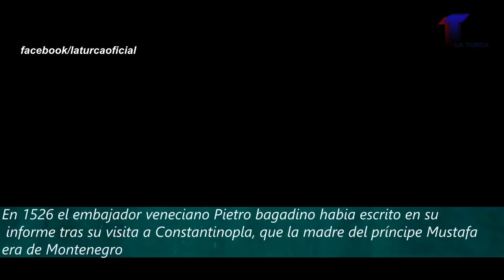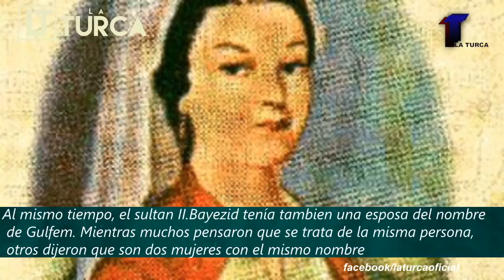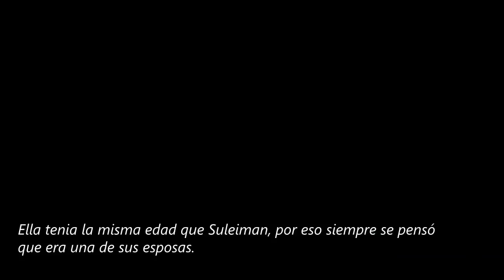LA PRIMERA ESPOSA DEL SULTAN SULEYMAN - La Turca